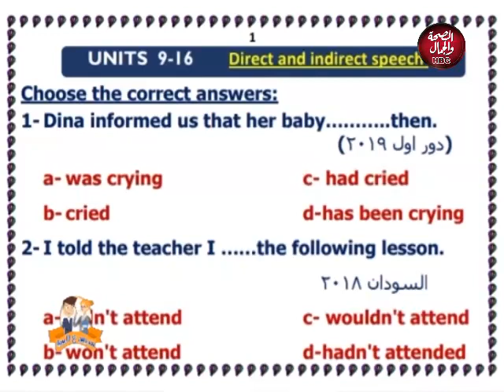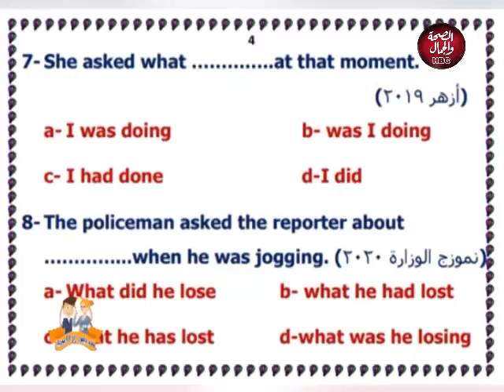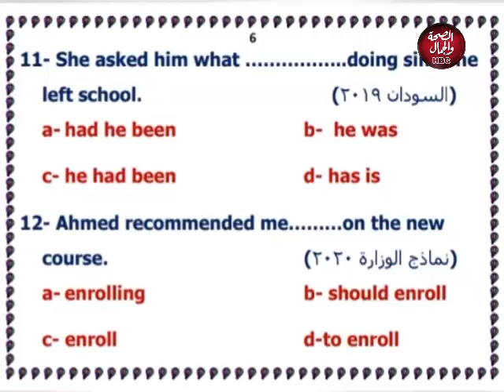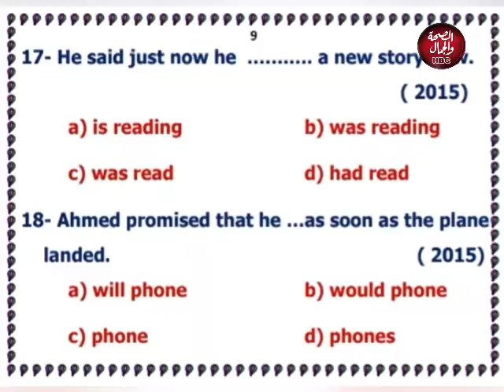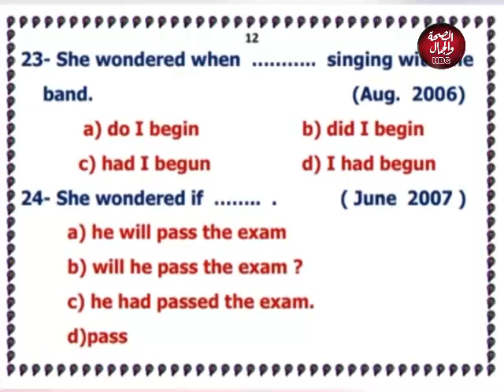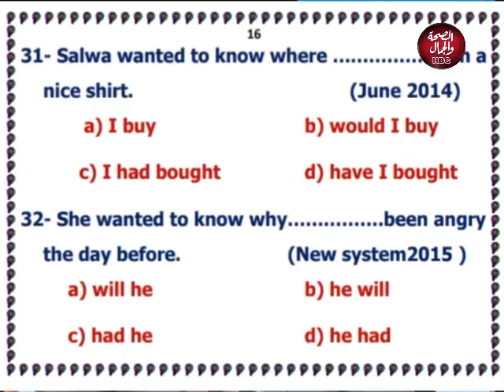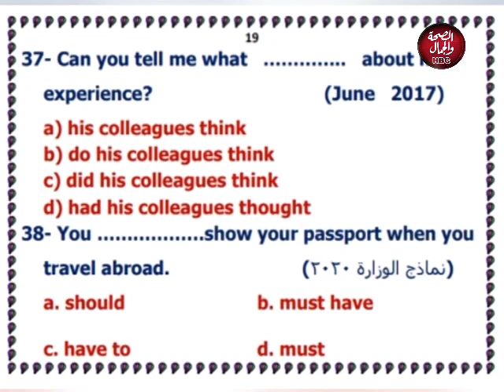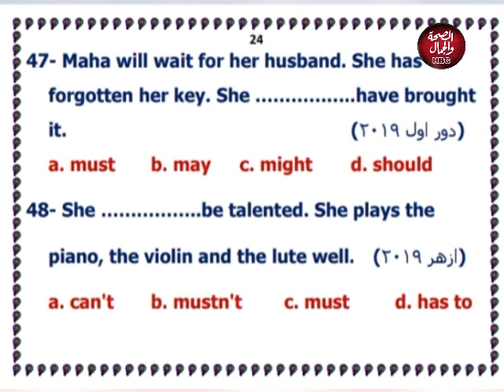مدرس علي الهوا | لغة انجليزية ـ مراجعة الوحدات 9_ 16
قناة_الصحة_والجمال# برامجنا